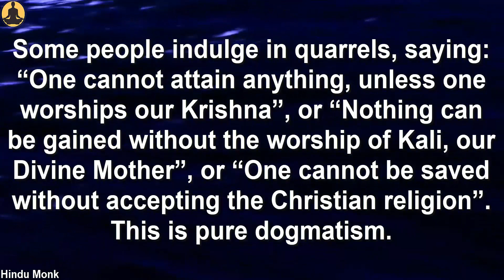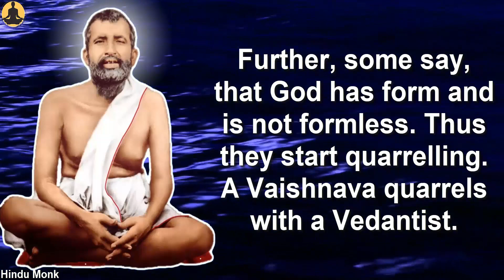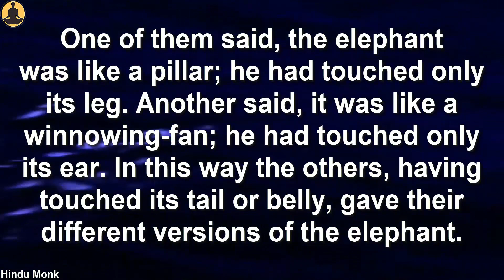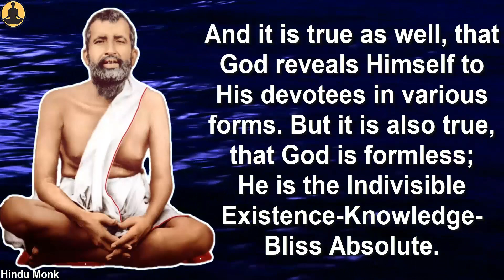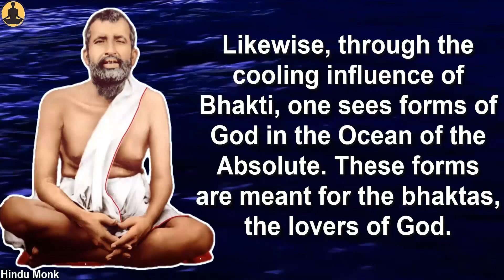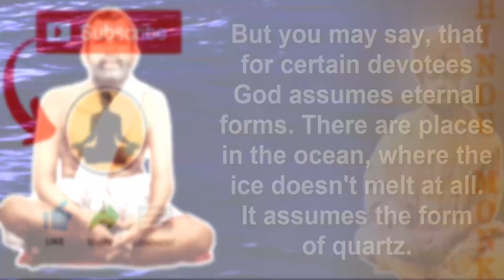Debate of Form and Formless God across Religions is Settled Once for All by Sri Ramakrishna